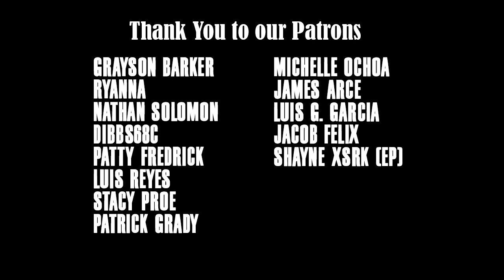The Nerd Corps #612: 'All About My Mother' Review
The nerds continue with their International Film Month as they discuss Pedro Almodovar's All About My Mother!

Thank You ALL for Helping Support Us!

Social Media!

Other Ways to Enjoy!

Time Stamps:
Intro: 00:00